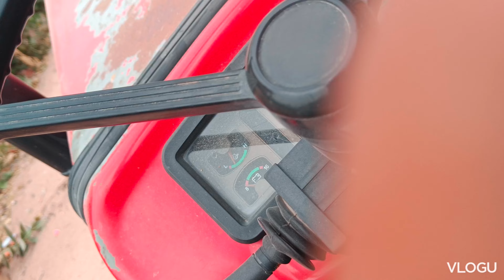tractor lover video tanker video 🙏 tractor video please subscribe 🙏